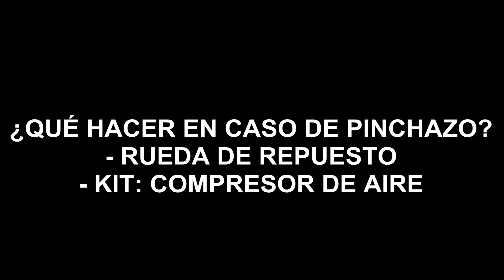Consejos de Verano. Reparación de Pinchazos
Consejos del RACVN para el procedimiento a seguir en caso de pinchazo en un neumático.
Debemos conocer nuestro coche y qué sistema incluye para reparar el pinchazo, rueda de repuesto, compresor, etc. Es conveniente mantener la rueda de repuesto en perfecto estado, que tenga la presión adecuada. El compresor de aire, puede ser parte de un kit anti pinchazos, además del compresor, un elemento que se vacía en el interior del neumático hasta la inminente reparación.
En caso de sustituir el neumático, habrá que cambiar al menos, el otro neumático del mismo eje.
Si es una rueda de repuesto de tipo "galleta" sólo nos valdrá para salir del paso, necesitando acudir al taller tan pronto como sea posible.